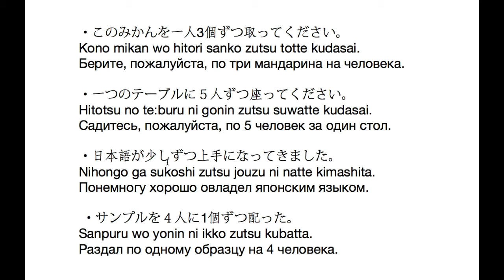Грамматика JLPT N3. Суффикс「ずつ」. Урок японского языка.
В этом коротеньком уроке рассмотрим использования суффикса 「ずつ」.